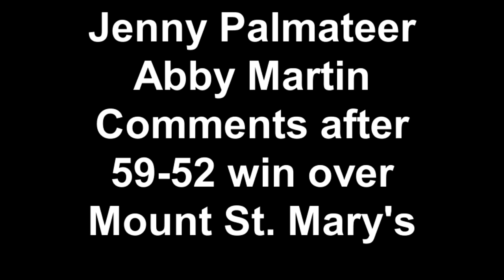Monmouth Women's Basketball Postgame, Jan. 9, 2012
Jenny Palmateer and Abby Martin comment following the Monmouth women's basketball team's 59-52 victory over Mount St. Mary's, Jan. 9, 2012.